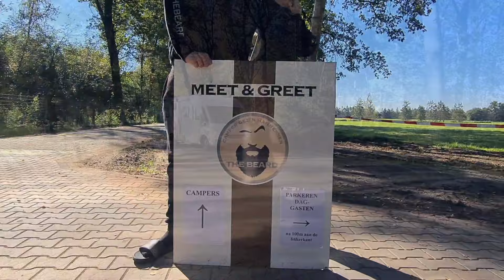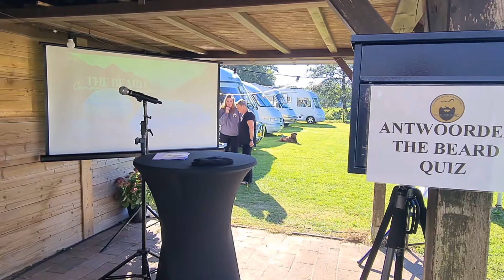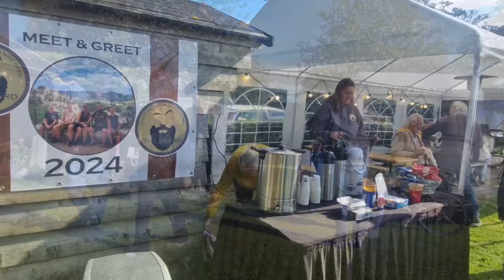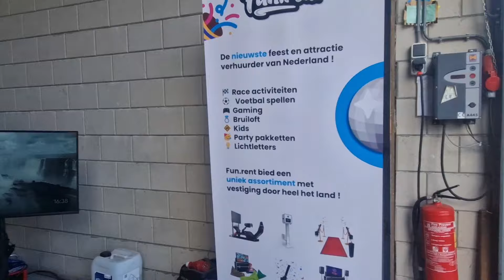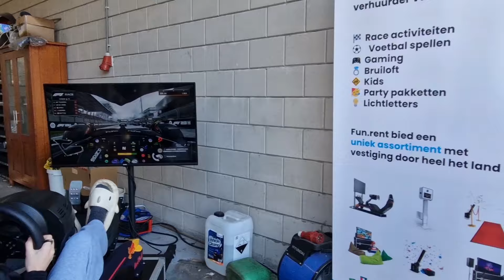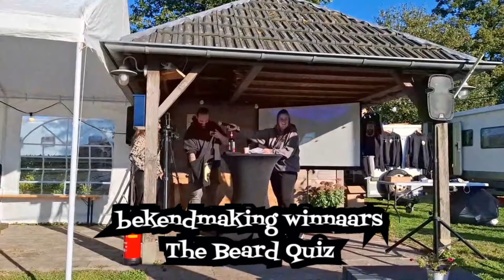#56 MEET&GREET 2024 "HOE IS HET NU MET?" | OPENDAG INFORMATIE WONEN IN EEN CAMPER | NLP TRAINING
Veel kijkplezier!

TEVENS KUNT U LID WORDEN VAN ONS KANAAL IN VERSCHILLENDE OPTIES EN PROFIJT MAKEN VAN ENKELE EXTRA'S

Vonden jullie deze video leuk en wil je ons helpen met ons kanaal te laten groeienhy?

Overige informatie;

intro song; muziek (Dan Lebowitz),
zang; Mark Hannessen

neem ook eens een kijkje op onze eigen website;